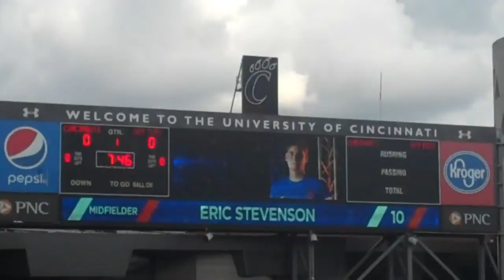FC Cincinnati in the Playoffs???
Cincinnati and playoffs in the same sentence right?

On 10/2/16, FC Cincinnati took on Charleston Battery in an exciting thriller down at Nippert Stadium. 30,000 plus for the occasion in a Whiteout to show support for the local USL team. Wait until next year when I am able to vlog more of my experiences throughout the 2017 season but until then... ENJOY :)